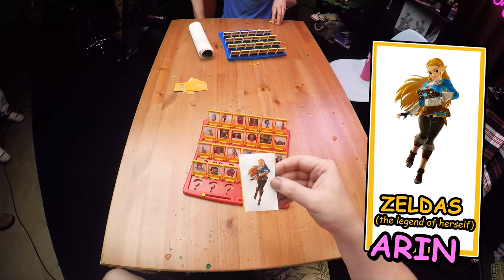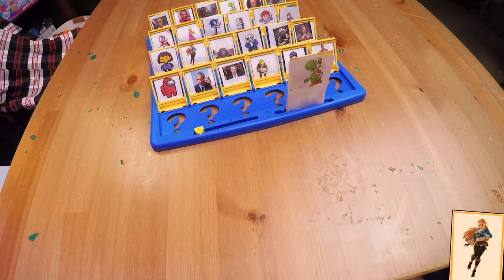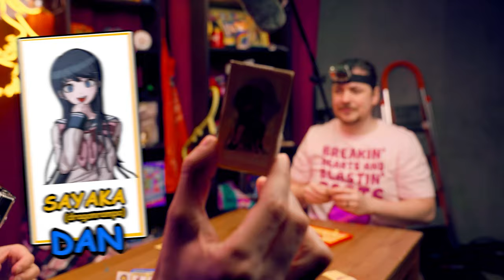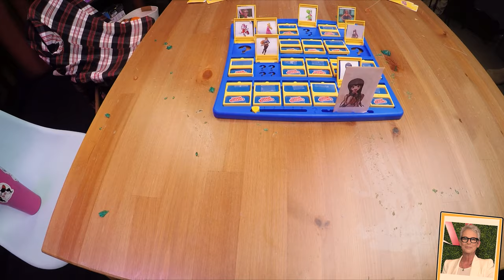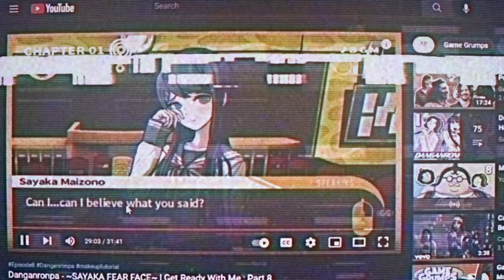we played the WORST versions of Guess Who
Is white a bright color? You decide.

Additional music by Harry Foster  ► harryfostermusic @ gmail.com